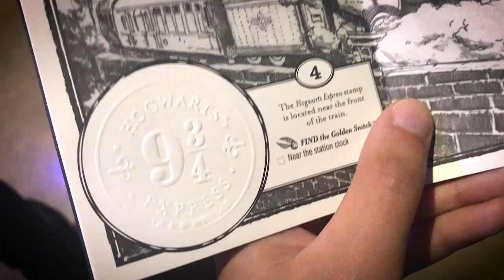WARNER BROS STUDIO TOUR: GUIDA PRATICA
Come si arriva ai Warner Bros Tour di Londra? Quanto costa? Come prenotare? Rispondo a queste e molte altre domande. Buon viaggio!

PROMOZIONI AMAZON PER VOI:
30 GIORNI Amazon Prime Video GRATIS
30 GIORNI Amazon Prime GRATIS
30 GIOTNI Music Unlimiter GRATIS